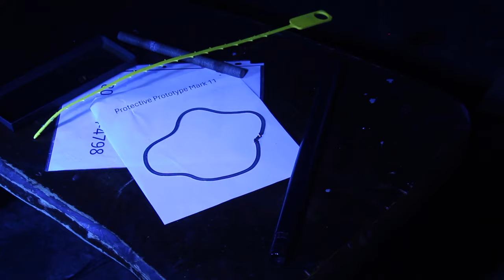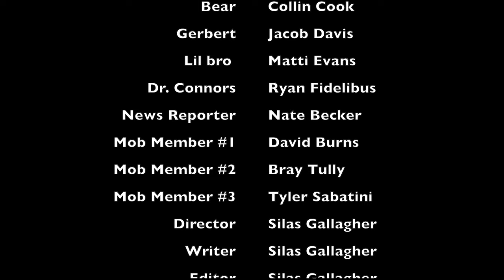THE VANISHING (A Short Film)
In a world where people are mysteriously disappearing, a teenage boy must find the root cause of these strange occurrences, or his best friend will be the next to go.

Credits:
Bear Collin Cook - Insta @cook_collin7
Gerbert Jacob Davis -  Insta @Jacob_dav18
Lil bro  Matti Evans
Dr. Connors Ryan Fidelibus - Insta @ryanfidelibus
News Reporter Nate Becker
Mob Member #1 David Burns
Mob Member #2 Bray Tully
Mob Member #3 Tyler Sabatini
Director Silas Gallagher
Writer Silas Gallagher
Editor Silas Gallagher